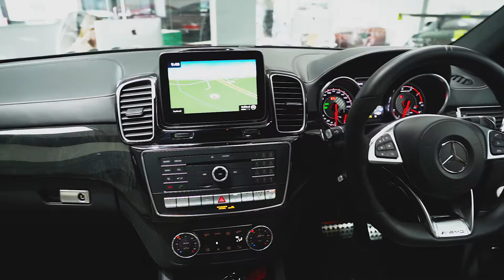Mercedes-Benz | GLS63 AMG | Obsidian Black | 2019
With tons of presence, stacks of attitude and somewhat enigmatic engineering, Mercedes have yet again excelled in their automotive expertise with their AMG-developed 7-seater Super SUV. It’s a cut above the rest and is a machine not to be messed with.

The 5.5 V8 Bi-Turbo engine generates 577bhp and a mind-blowing 561 ft-lb of torque. Tap the Dynamic Select lever and the GLS 63 transforms itself from cruiser to athlete: step on the accelerator and it will propel you from 0-62mph in an impressive 4.6 seconds while the AMG Speedshift Plus 7G-Tronic ensures short shift times and uninterrupted acceleration.
So, it gives us great pleasure to present to you this fantastic 2019 (19) Mercedes-AMG GLS 63 4MATIC SUV which has covered only 15,700 miles, has had only one former keeper from new and is covered under the Mercedes’ manufacturer warranty until March 2022.

The exterior is finished in Obsidian Black Metallic with the Electric Panoramic Glass Sunroof. This is perfectly complemented by the 22” AMG Multi-Spoke Light Alloy Wheels in Black and Brake Callipers in Red. It also has the Parking Package with 360 Surround Camera System and LED Intelligent Light System with Adaptive Highbeam Assist Plus.

The interior is finished in the AMG Exclusive Nappa Leather in Porcelain & Black. The Multi-Contour Comfort Front Seats are Heated and Ventilated while the AMG Performance Steering Wheel is trimmed in Nappa Leather. It benefits from the optional Driving Assistance Package Plus which includes Active Blind Spot Assist, Active Lane Keeping Assist, Distronic Plus and Pre-Safe Plus. Topping off the inside is the Remote Online, Smartphone Integration Package, Apple CarPlay, Android Auto and the phenomenal Harman Kardon Logic 7 Surround Sound System.

Never dull, the Mercedes GLS63 AMG is the perfect car for those of you who need to seat seven and like to go fast. And, as with all Premier GT cars, this example it is in immaculate condition both inside and out.